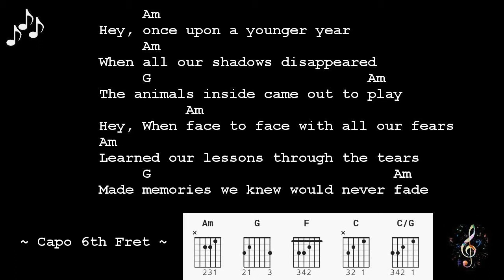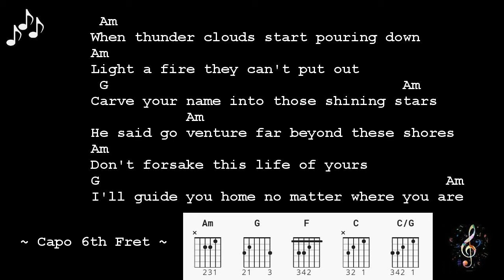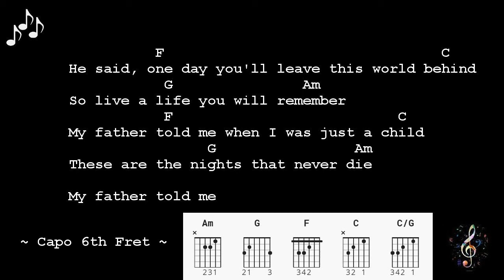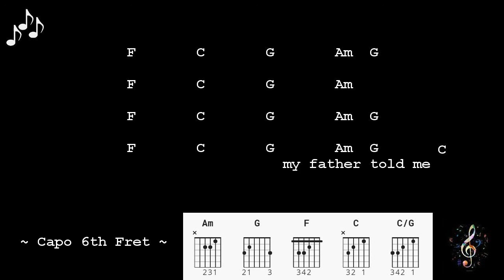The Nights by Avicii - Guitar Chords and Lyrics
The Nights by Avicii